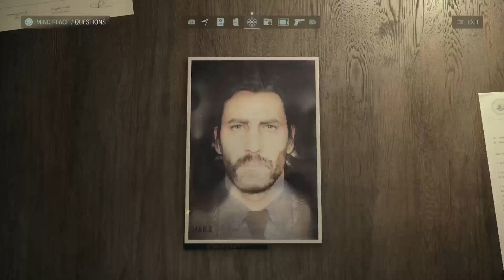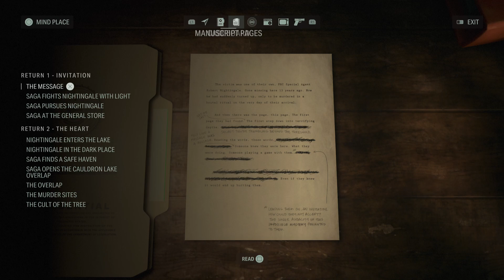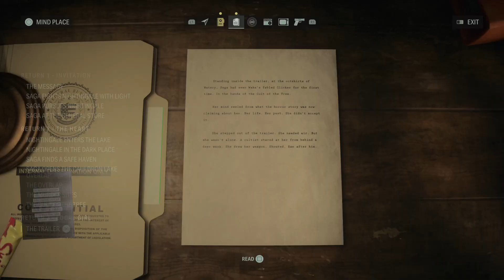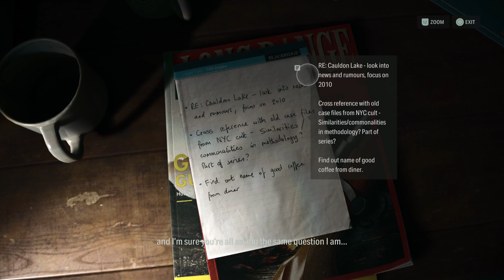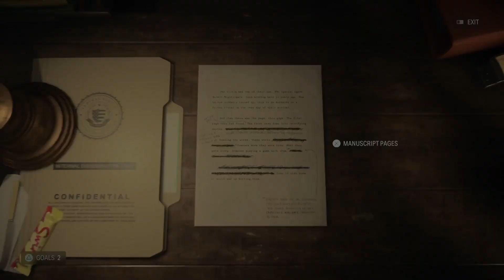Alan Wake 2 Walkthrough - Learn More About the Clicker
00:00 Learn More About the Clicker
12:30 Television: Coffee World
15:30 Manuscript Pages
16:30 Television: Ahma Beer
18:05 Drive to Watery